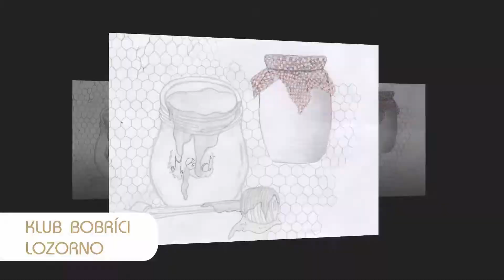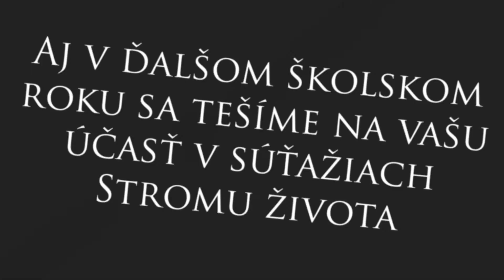Dni biodiverzity - súťaž Stromu života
Ukážky prác Klubov zapojených do tematickej súťaže Dni biodiverzity zameranej na tému včely.